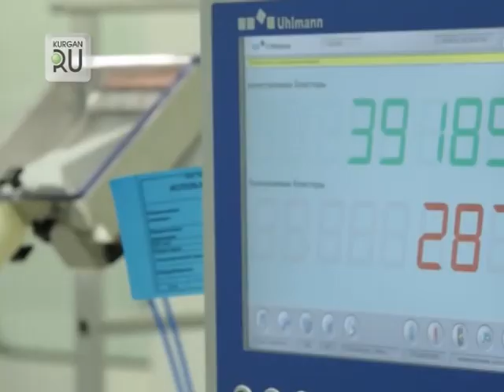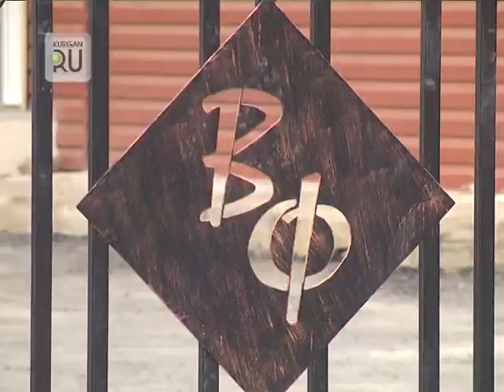Сосед «Синтеза». В Кургане открывается новое фармацевтическое предприятие